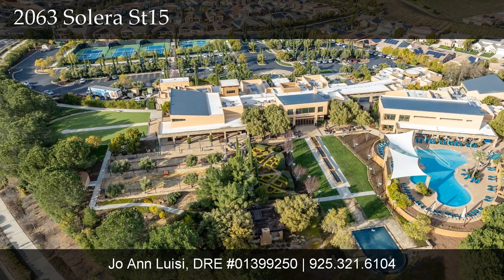2063 Solera St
In the wine world, "Riserva" refers to wine that is of exceptional quality - batches so good that vintners set them aside. At Trilogy at the Vineyards, the Riserva floor plan is just that - the best of the best. Welcome to 2063 Solera St., a home of exceptional quality and upgrades. This rarely available 3,000+ SF home offers a variety of choices from the 3rd Bedroom option with ensuite, currently set up as a Den, to the comfortable Sitting Room off of the Great Room which the builder featured as an Office. And don’t miss the clever SmartSpace - a combined workshop and laundry room with convenient garage access. This home is as efficient as it is elegant, with a 31 panel solar system, insulated and air conditioned 3 car garage, tankless water heater, and whole house fan. This is more than a home, it is the lifestyle you deserve.